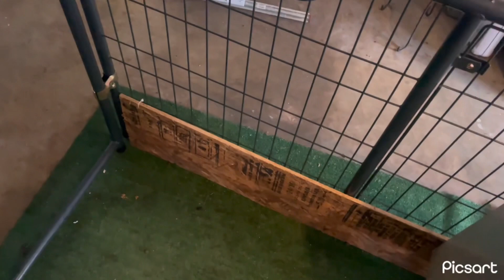Just love the rotties